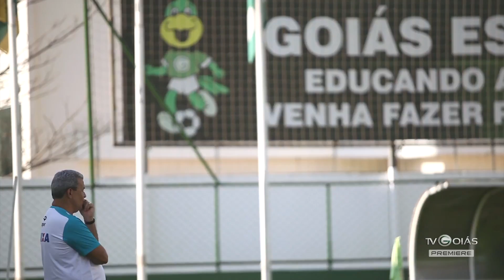Resenha com Hélio dos Anjos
Confira esse papo exclusivo com o técnico Hélio dos Anjos.